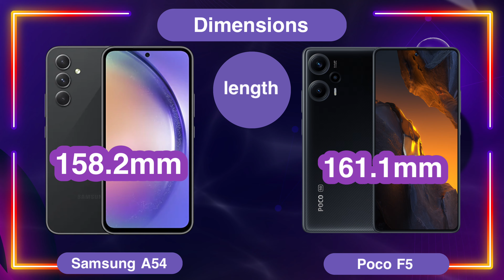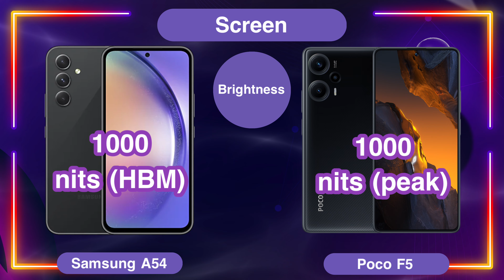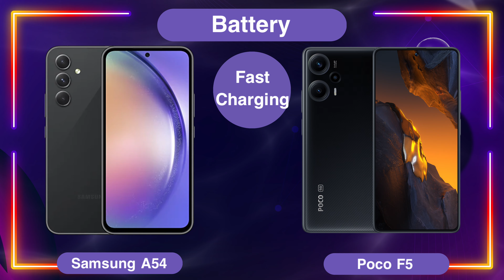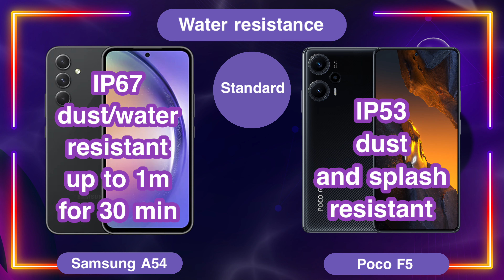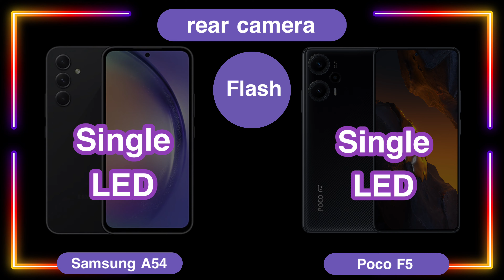Poco F5 vs Samsung A54 ✅ Who's the winner ?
In this video, I compare the Poco F5 vs Samsung A54 😃 Compare cameras, batteries, performance, and more to help you decide which one is worth buying.

‎‏Link to download the application to recover deleted photos from the Google Play Store 👇

‎‏We hope that the video will receive [ Poco F5 vs A54 ]